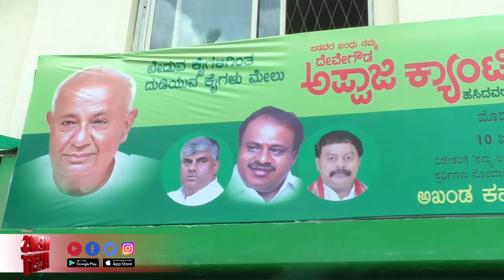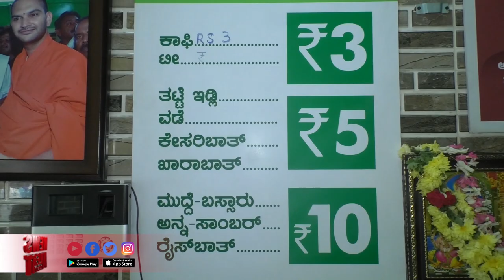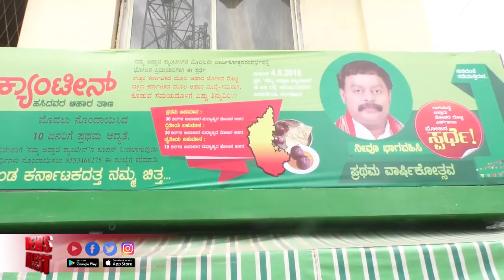'Ragi mudde' Eating Competition held at Former CM Devegowda's Appaji Canteen | Bengaluru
Mudde Tinni Uta Gelli -This is ragi mudde and north karnataka special jolada roti eating competition organised by Appaji canteen basavangudi, bengaluru. People from in and around bengaluru participated and won attractive prize.

App Store:
Search for News alert DSJ News